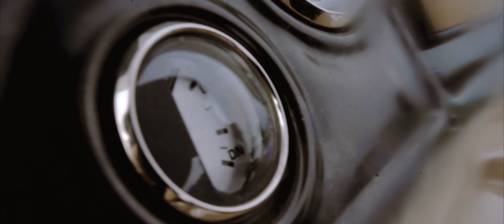WildHeart - Seeing It Through (Official Music Video)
Music Video directed by Joel Chivington and Doran Flynn of Artisan Audio Visual
Song Produced by Lee Rouse
Song Mastered by Kris Crummett

Lyrics

I can’t control what happens between now and then
but I won’t stop going until we reach the bitter end
and i will come running I’ll pave the way
(I will come running I will come running )

Got me kicking up dust
Writing love songs baby
Singing at the top of my lungs
Raise your glass for a toast
Cuz the worlds gone crazy
We’ll just let em lose control
Here’s to seeing it through

It leads me off course now and then
But I keep the pace with a voice getting horse wear the soles right off all my shoes
Well minds they can change but the love for the chase keeps me running back to you